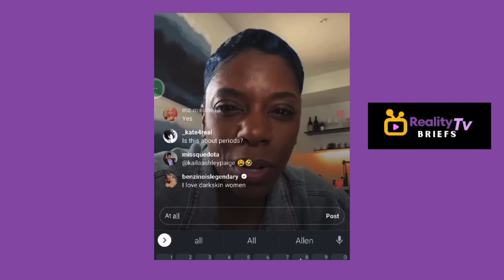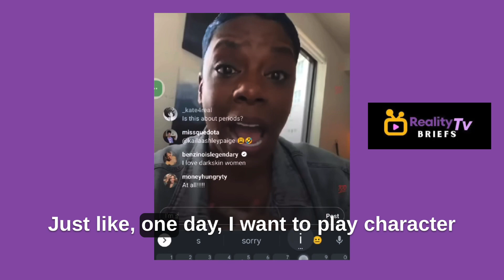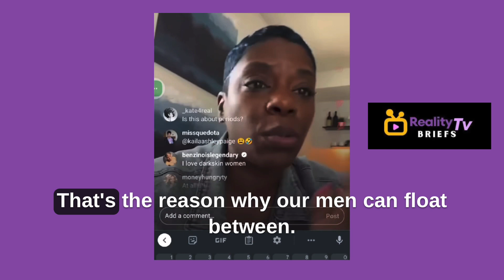Tasha K With A Message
tashakunwine with tasha kTasha kJess hilarious